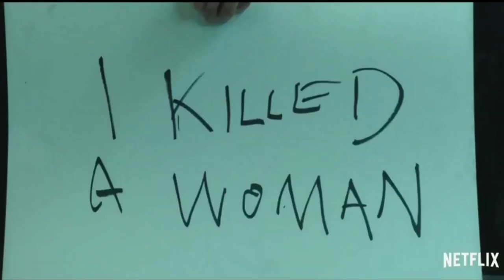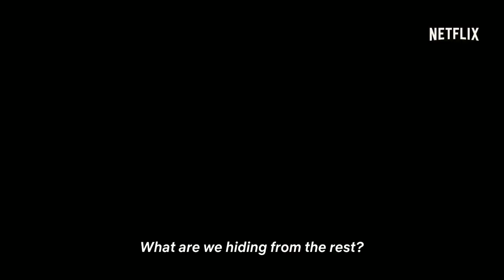Top 05 Best netflix web series in hindi dubbed only best hindi dubbed Netflix series part 5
Your Quotes :-🔍
1) Top
2) Best action movies on netflix
3) action movies
3) top 10 action movies
4) romantic action movies
5) South romantic action korean
6) best romantic action movies
7) Best movies 2023
8) Best action movies on amazon prime
9) top 10 movies
10) action romance movies
11) movies
12) Top 10 movies on Netflix
13) top 10
14) Best movies
15) Best movies of 2023
16) top 10 action thriller movies
17) Top 10 korean web series in hindi
18) best action romance movies
19) top 10 best action movies
20) top 10 action adventure movies
21) Top 10 adventure movies
22) best action movies 2023
23) African movies
24) top 10 action hollywood movies
25) top 10 romantic action movies of the 2000s
26) Top 10 best movies of 2023 so far
27) best action movies on amazon prime